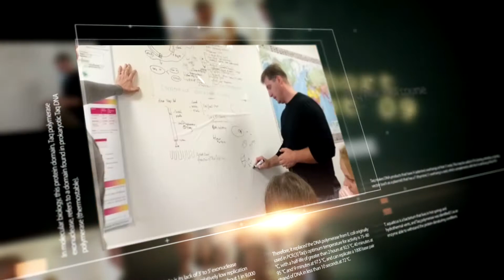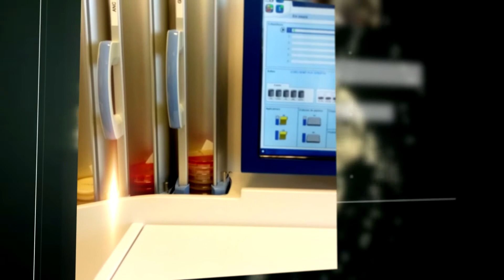Научная мобильность сотрудников КГМУ в Университет Пуатье, Франция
В рамках стратегического партнёрства между Университетом Пуатье (Франция) и Карагандинским государственным медицинским университетом (Казахстан) сотрудники Департамента биологии с 21 по 30 октября 2017 года проходили научную стажировку по методам молекулярной биологии и биоинформатики